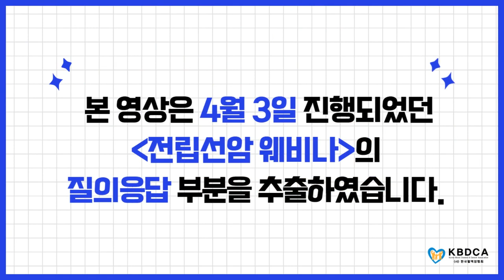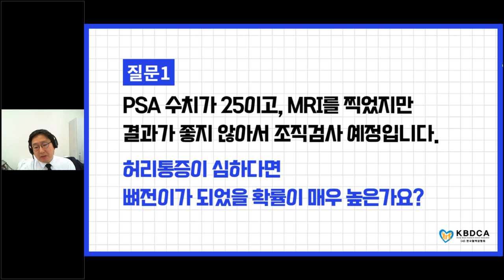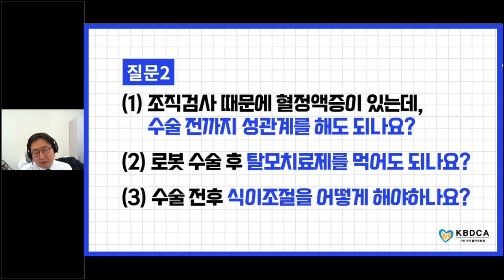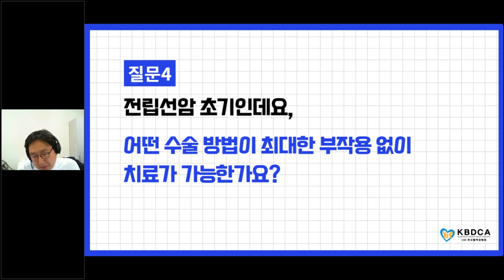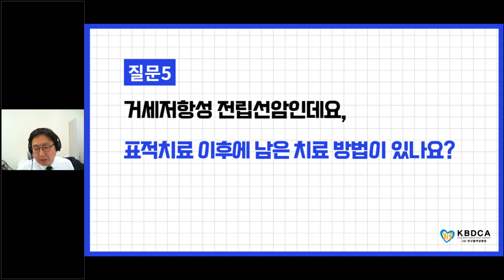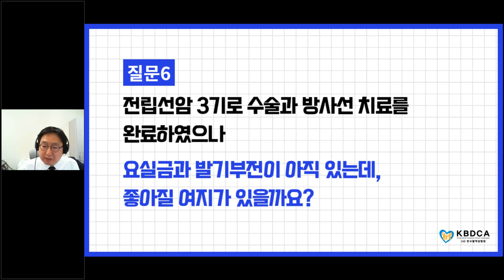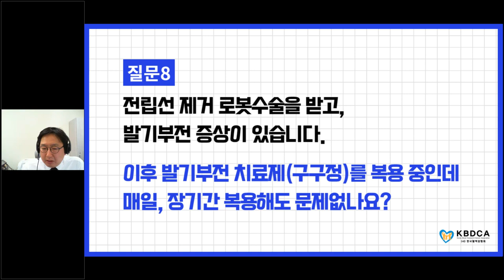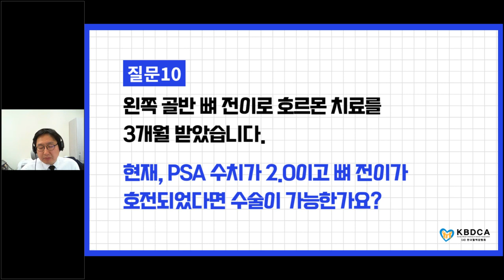[웨비나] "전립선암 허리통증이 있다면 뼈전이가 된건가요?" / 수술전후 식이조절, 부부관계 (한양대학교병원 윤영은 교수)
[의료진 강의/상담] 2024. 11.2 (토), 전립선암 희망나눔 공개강좌 (접수중)

전립선암의 수술치료, 방사선치료, 약물치료를 주제로

김선일 교수님(아주대학교병원), 정재훈 교수님(한림대학교성심병원),
김영경 교수님(경희대학교병원), 이현우 교수님(아주대학교병원)

총 4분의 의료진께서 강의와 공개 질의응답을 진행해주실 예정입니다.

11/2(토) 오후 2시, 한국화재보험협회빌딩 1층 대강당 (서울시 영등포구)에서 진행되며
한정된 좌석으로 조기 마감될 수 있으니 사전 신청 부탁드립니다.

[신청하기]

1. 전화/문자 : 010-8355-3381 (문자예시: 11.2 / 성함 / 참석인원)

문의가 있으신 경우, 위의 전화번호로 연락주시면 상세히 안내드리겠습니다.
감사합니다.

KBDCA 교육지원팀 올림